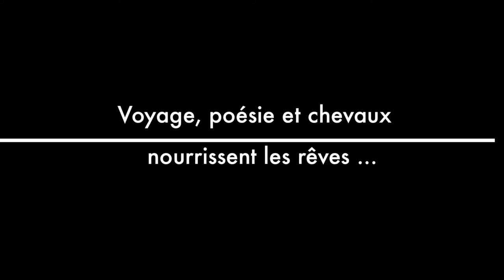FILM PROMO HARAS HENNEBONT SPECTACLE EQUESTRE NOCTURNE 2012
Zabédério, aujourd'hui vieil homme, se retourne sur son passé et ses souvenirs...Autrefois grand cavalier et dresseur de chevaux, il dû fuir la révolution russe avec son cheval Ichim, fougueux étalon ... Ils traversent ensemble l'Europe centrale, l'Italie, pour enfin atteindre la France où Zabédério retrouve son cousin Ivan au cirque Marfa, afin de commencer une nouvelle vie...Un spectacle en soirée en sons et lumières inédit, dans le cadre prestigieux du Haras national d'Hennebont : 9 cavaliers et 15 chevaux enchaineront les prouesses équestres dans un décor qui vous fera voyager !